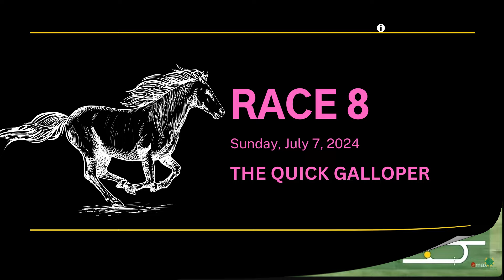All Finishes - Sun, July 7, 2024, At Caymanas Park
KINGSTON, Jamaica - The Quick Galloper presents all the finishes of the ten races contested at Caymanas Park on Sunday, July 7, 2024.